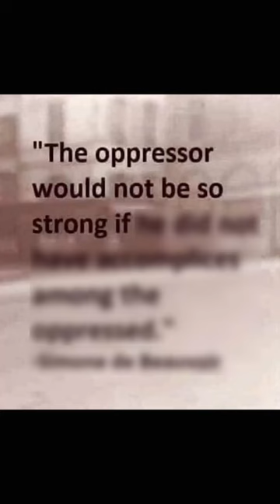Opportunists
The ruling classes have so much power because they get help from accomplices among the oppressed. Opportunists.